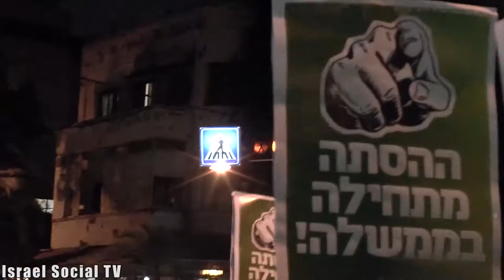Stop the incitement – Break the silence!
Demonstration against the attempts of right-wing extremist, who are backed by the government, to silence and intimidate activist who criticize the military and the occupation.